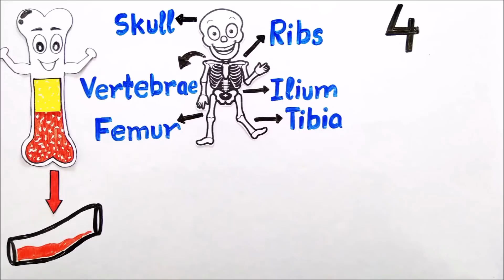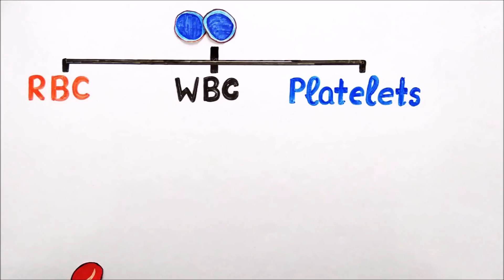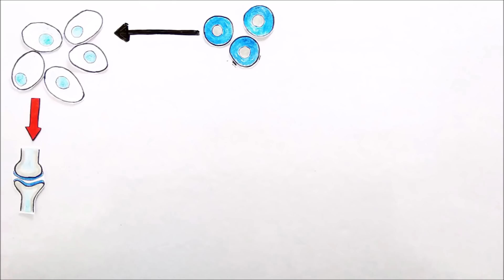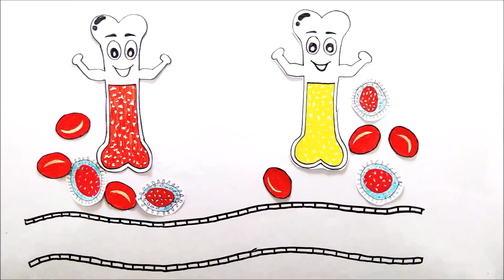सरल भाषा में- अस्थिमाज्ज़ा (बोन मैरो/Bone Marrow)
आप सभी नेअस्थि मज्जा या बोन मेरो के बारे में सुना और पढ़ा होगा| और आपको ये भी पता होगा कि ये बोन मेरो ही हैं जो शरीर के लिए खून का निर्माण करती हैं|

मगर ये केवल खून को ही नहीं बनती बल्कि ये हड्डियों, मांशपेशियों या मसल्स, cartilage आदि का भी निर्माण करती हैं|
अस्तिमाज्ज़ा के 2 प्रकार होते हैं-लाल और पीला|

और भी बहुत कुछ है जो आपको बोन मेरो के बारे में पता होना चाहिए| तो इस विडियो  में  जानिये वो सब कुछ जो एक जागरूक नागरिक को पता होना चाहिए|